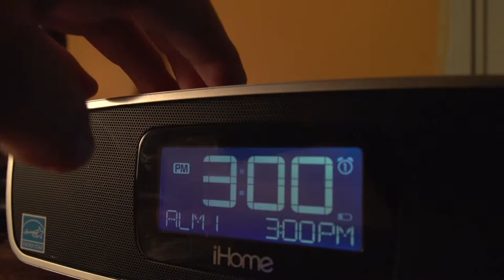Heroes Run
This Is VLOG number two for me. Just a little bit of runnin goin on for this hero. Enjoy :)

Music